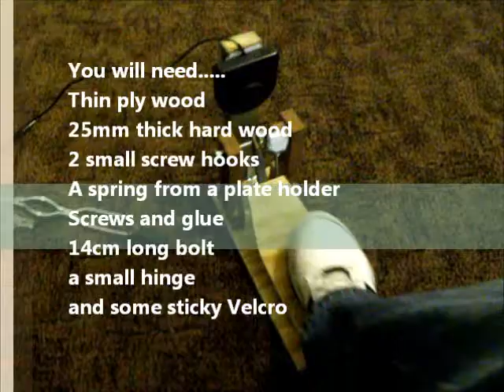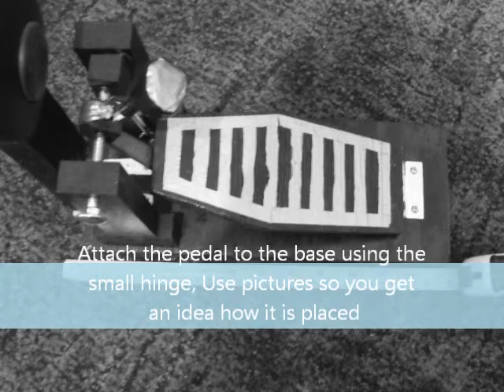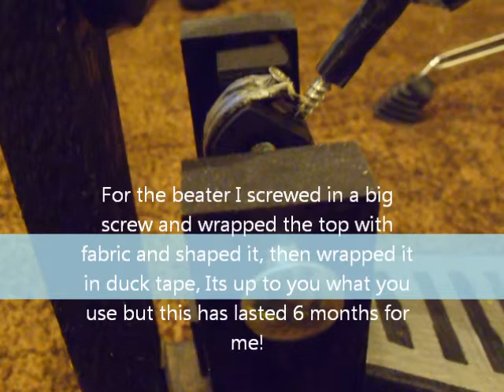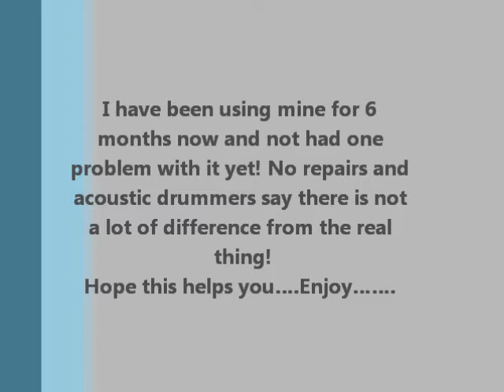How to make a homemade bass pedal for a Yamaha DD-65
as requested, this is how I made my pedal for my DD-65. It still workin now 6 months later without it breaking at all! This is a stirdy constrution that took 2 and a half hours to make but is so worth it, It feels and responds like the realy thing! So have a go if you have the time, the total cost was £3.50.